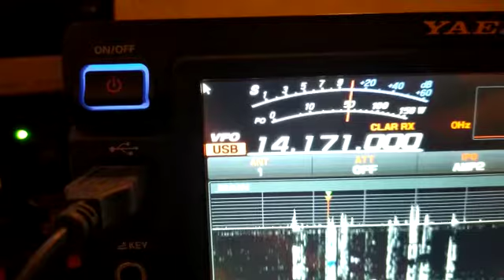N0ON and PZ2YT, video made by EA2ELS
DX ,Hamradio,Suriname